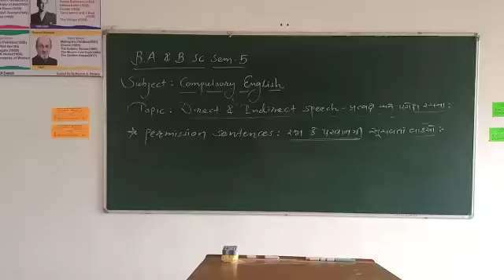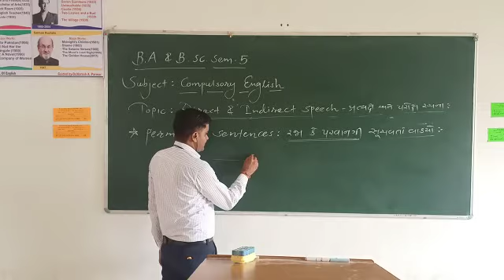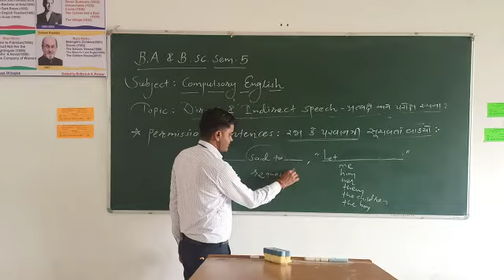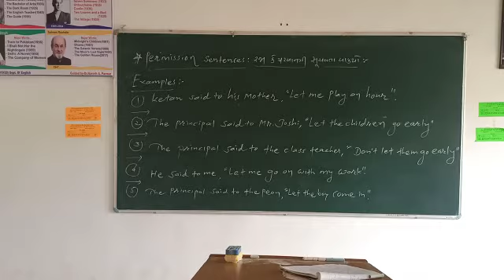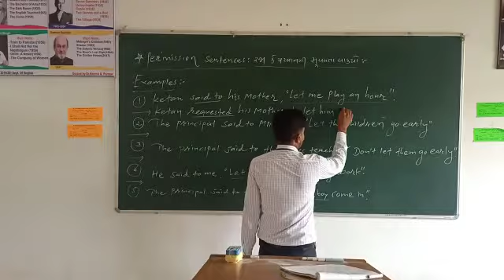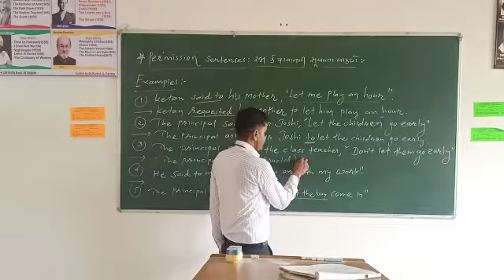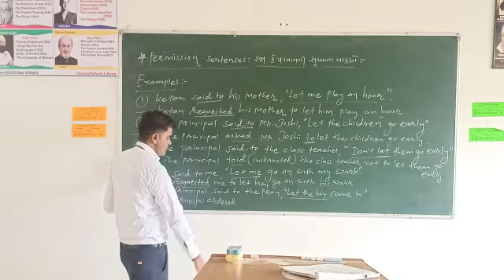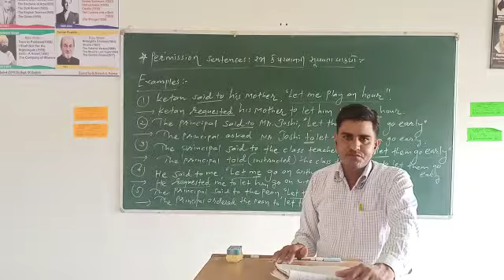B A Sem 5 Compulsory English Topic Direct & Indirect Speech Part 14